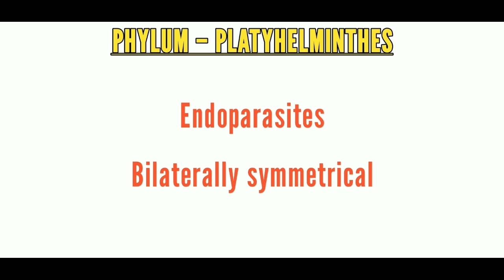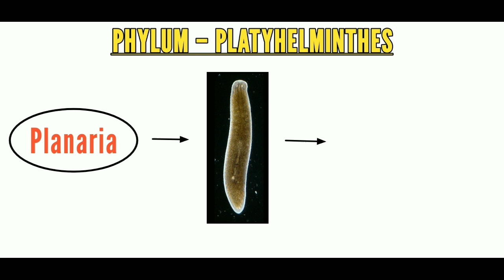Animal Kingdom class 11 biology (Phylum- Ctenophora, Platyhelminthes, Aschelminthes)